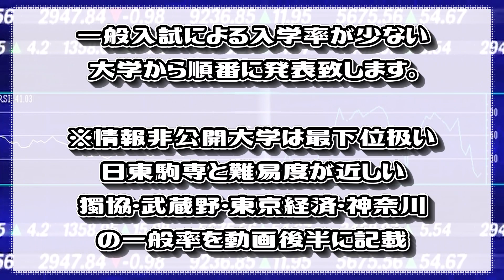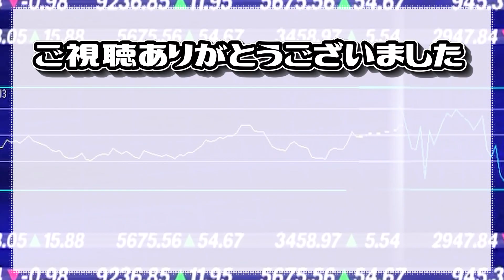【一般入試入学率】日東駒専・経済学部推薦学院大学ランキング・2022年度入学者最新版【日本大学/東洋大学/駒澤大学/専修大学】獨協大学/武蔵野大学/東京経済大学/神奈川大学との比較アリ